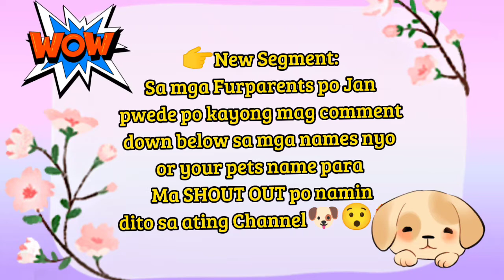How Breastfeeding is Important to New born shih tzu puppies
Hello mga ka Paws

For today's Vlog it's about how important is breastfeeding for New born shih tzu puppies 🐶🐶🐶